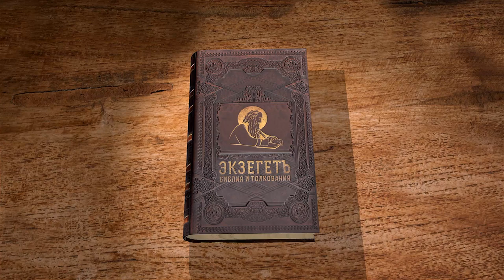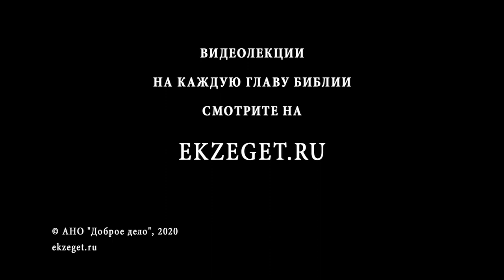Книга Левит. Глава 12. Андрей Десницкий. Ветхий Завет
В 12 главе речь идёт снова про нечистоту. Но на этот раз затрагивается тема родов. После разрешения бремени женщина считается нечистой. Количество дней, в которые она таковой считается, зависит от того, кто у неё родился - мальчик или девочка. С девочкой очищение длится более продолжительное время.